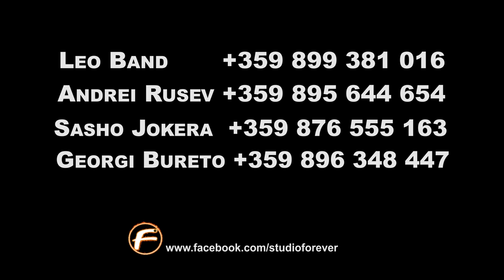Leo Band ft.Andrei Rusev, Sasho Jokera, Georgi Bureto - TU, SAMO TU 2021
Благодарности на Сашо Кръстев собственика на залата за сватби "Александрит палас"

Copyright: FOREVER  ©